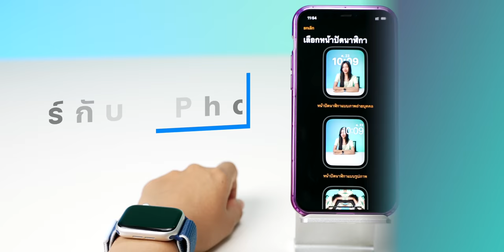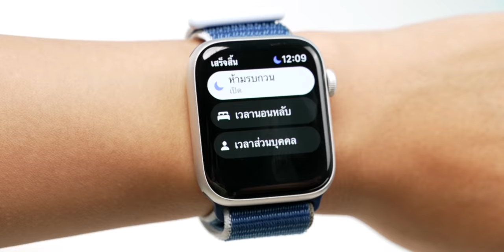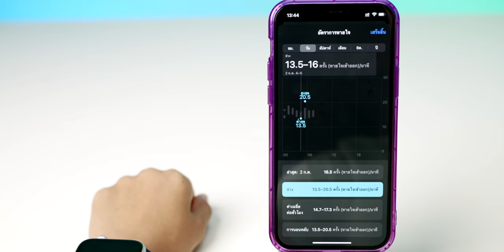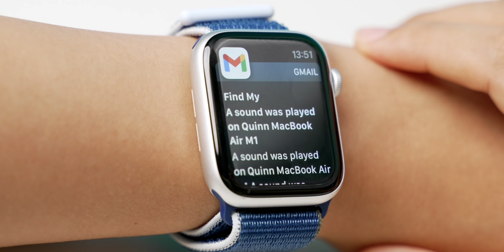พรีวิว เล่นจริง watchOS 8 (Public Beta) พาชม 10 ฟีเจอร์ที่น่าสนใจ | iMoD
Apple เปิดให้ทดสอบ watchOS 8 แบบ Public Beta ได้แล้ว คลิปนี้เราจะมาแนะนำ 10 ฟีเจอร์เด่นที่น่าสนใจใน watchOS 8 ให้ได้ชมกัน!

00:00 - เปิดคลิป
00:23 - 1.ฟีเจอร์หน้าปัดจอ จากภาพถ่ายโหมดบุคคลด้วยเอฟเฟ็กต์ซ้อน
00:36 - 2.ฟีเจอร์แสดงแอปรูปภาพแบบตาราง
00:57 - 3.ฟีเจอร์แชร์รูปภาพผ่านข้อความและเมล
01:11 - 4.ฟีเจอร์ส่งไฟล์ GIF และแชร์เพลงผ่านข้อความและเมล
01:29 - 5.โหมดโฟกัส
01:52 - 6.แอปทำสมาธิ
02:32 - 7.แอปนอนหลับ
02:52 - 8.แอปออกกำลังกาย
03:11 - 9.ฟีเจอร์ค้นหาอุปกรณ์
03:41 - 10.โหมด AssistiveTouch สำหรับผู้มีความบกพร่องทางด้านร่างกาย

🔴 [คลิป] วิธีลงทะเบียนติดตั้ง iOS 15 Public Beta
ℹ️ วิธีติดตั้ง iOS 15 Public Beta
🔴 [คลิป พรีวิวลองเล่นจริง iOS 15 (Public Beta) พร้อม 15 ฟีเจอร์เด่นที่น่าสนใจ
🔴 [คลิป] พรีวิว เล่นจริง iPadOS 15 (Public Beta) พาชม 15 ฟีเจอร์ที่น่าสนใจ